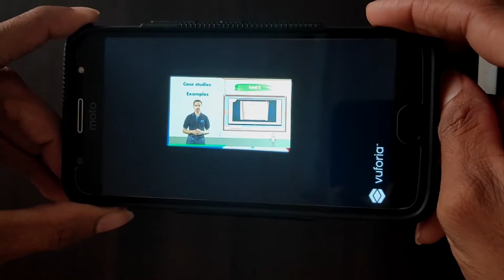Augmented Reality Sample